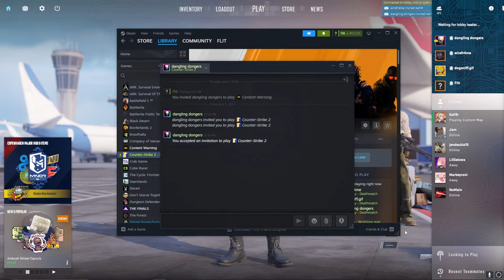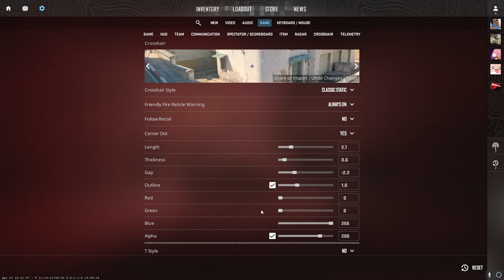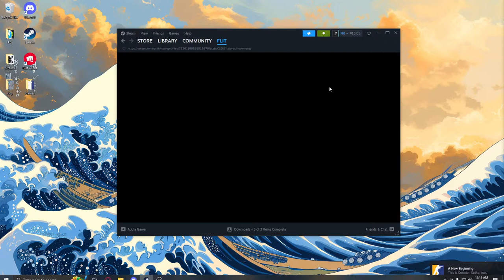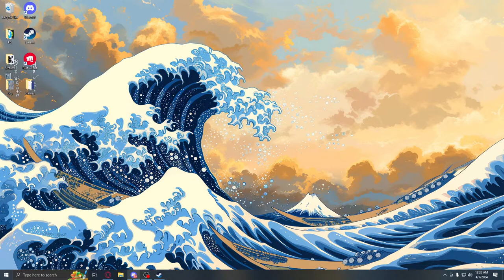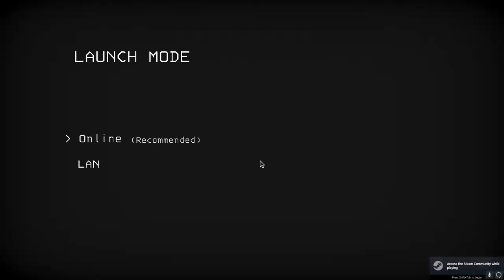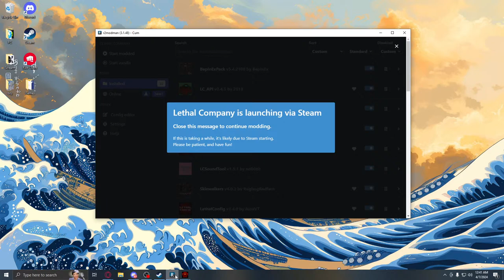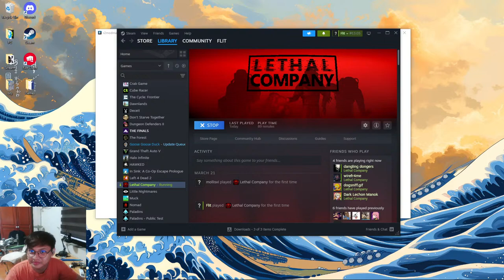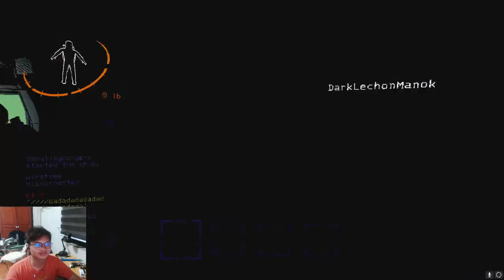CS2/Lethal Company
Boys Night